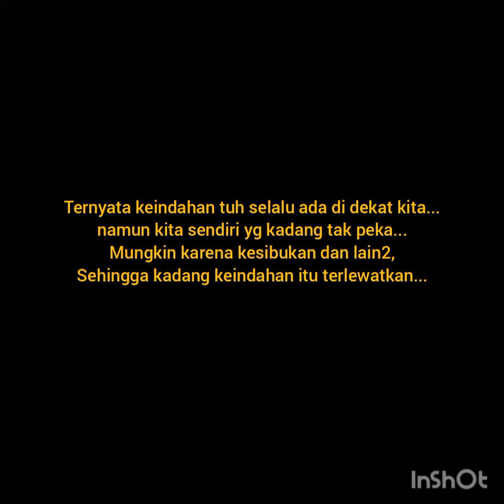flora flowers bunga khasiatbunga nature inspiration alampapua herbal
Tanpa disadari, ternyata di sekitar kita banyak sekali tanaman yang punya khasiat yang bermanfaat bagi kita. di video ini ada beberapa diantaranya. bantu like dan subscribe yah, kalo sdh nonton, biar kedepannya kita bisa terus saling share info yg bermanfaat😁👍🙋🙏